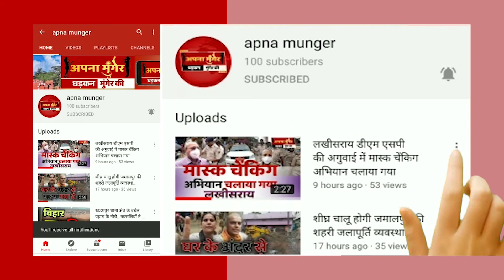तीनों के तीनों सीट एनडीए के खाते में आएगी?